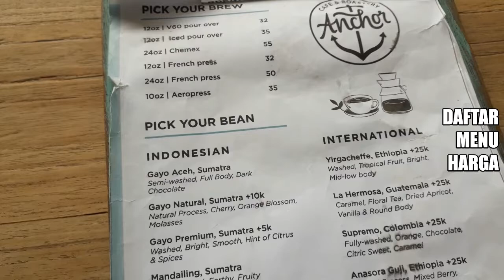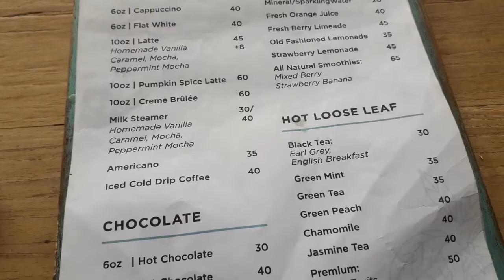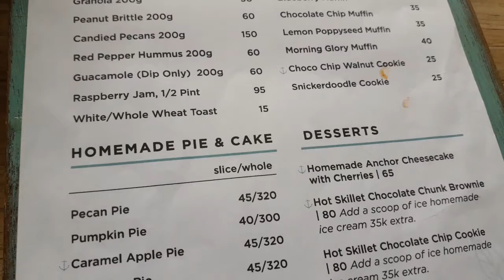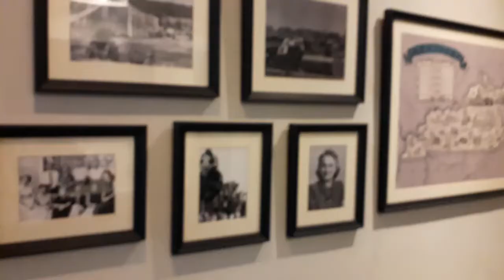NgopiBatam Daftar Menu dan Harga di Anchor Café Roastery Sukajadi Batam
WartaKepri TV Daftar Menu dan Harga di Anchor Café Roastery Sukajadi Batam